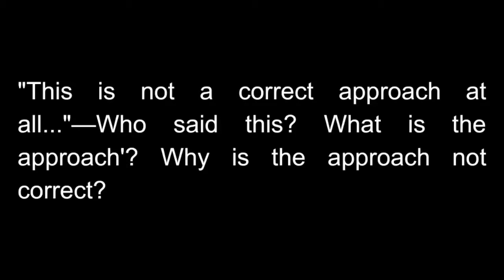"This is not a correct approach at all..."—Who said this? What is the approach'? Why is the approach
"This is not a correct approach at all..."—Who said this? What is the approach'? Why is the approach not correct?